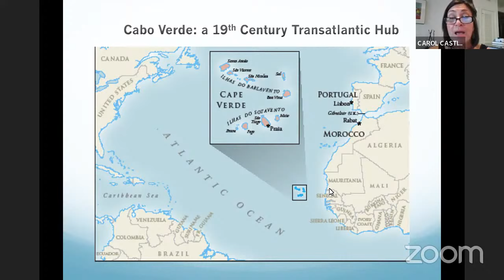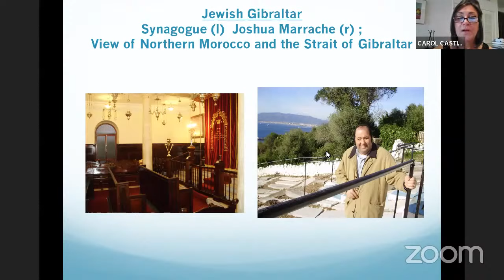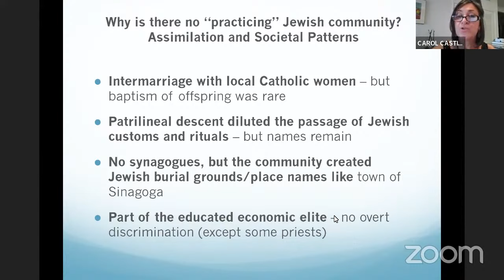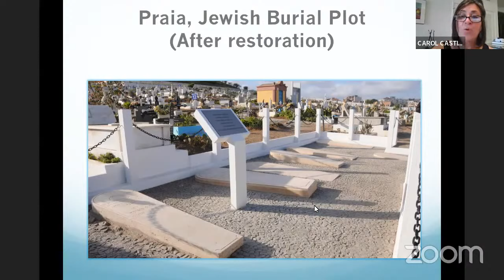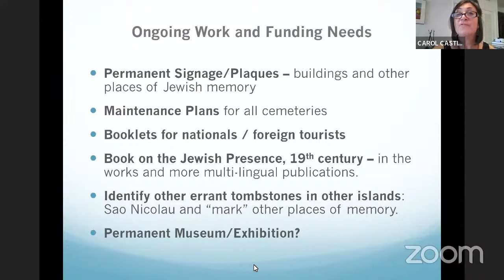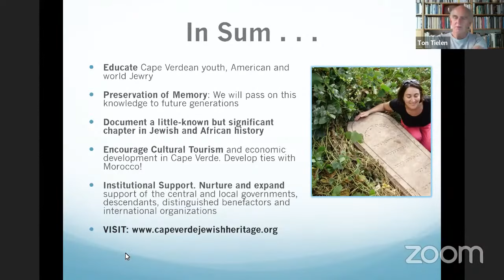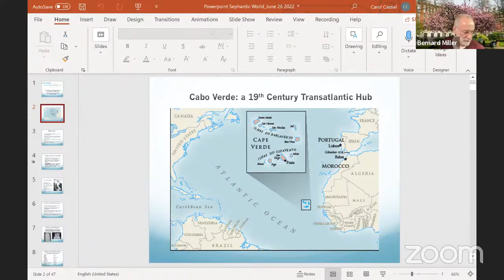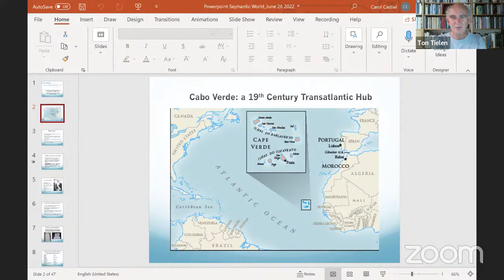The Moroccan Jews of Cabo Verde - Preservation of Memory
Many Sephardic Jewish families migrated to Cape Verde from Morocco and Gibraltar in the mid-19th century. Carol Castiel learned about this history while working at the Africa-America Institute. Many of her grantees came from Jewish families such as Levy, Benchimol, Wahnon, and Anahory. Inspired by her students to learn more about Cabo Verde’s connection to the Jewish world, Carol traveled there in the early 1990s and joined forces with Januário Nascimento (Auday family of Tangier) who was pressing for the restoration and preservation of the country’s small Sephardic burial grounds. The Cape Verde Jewish Heritage Project was established in 2007 to honor the memory and document the contributions of the Sephardic Jews of Cabo Verde.

Carol Castiel is Director of Current Affairs Programming at the Voice of America. She hosts and produces a newsmaker interview programme, Press Conference USA, and a discussion programme, Encounter. Carol also oversees the production of Issues in the News, Voice of America’s roundup of the week’s top stories. She holds an M.A. degree in International Affairs from the University of Pittsburgh and is proficient in French and Portuguese. Before joining the VOA in 1999, Carol previously worked as a consultant/freelance journalist. She was also a contributing editor to the London-based West Africa Magazine. From 1984 to 1992, she managed scholarship programs for Portuguese-speaking Africa at the Africa-America Institute (AAI) in New York City.

The Sephardic Genealogical Society has a number of fascinating projects that need sponsorship.